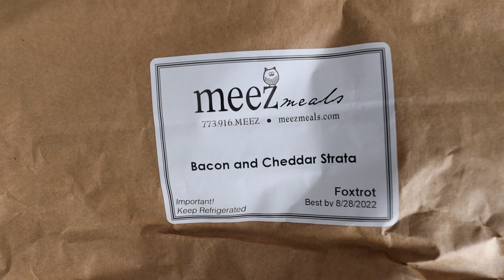Bacon and Cheddar Strata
Cozy comfort food at its best. With crispy bacon, flavorful cheddar and gouda cheese, fresh banana peppers, and pickled jalapenos on top, this strata is just plain delicious. All that in just ten minutes of hands-on cooking, it’s the magic of Meez.